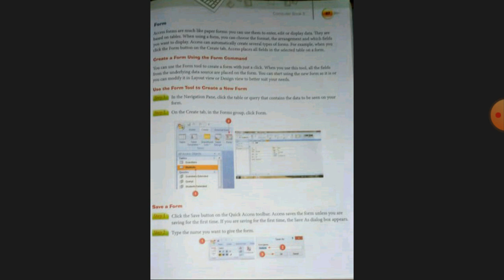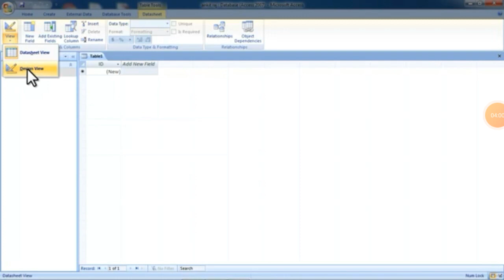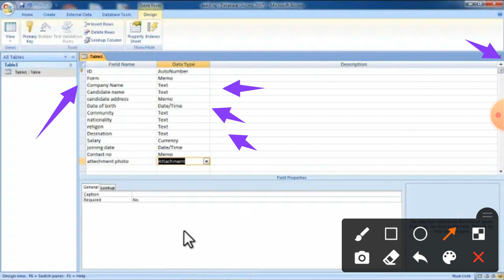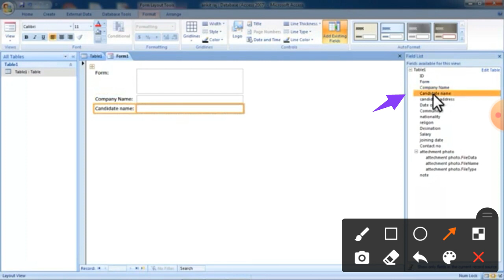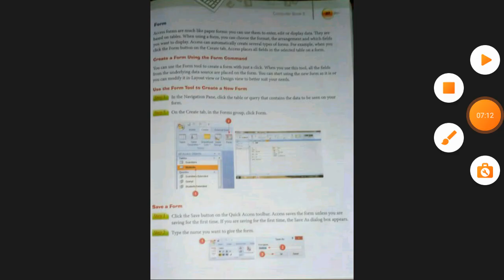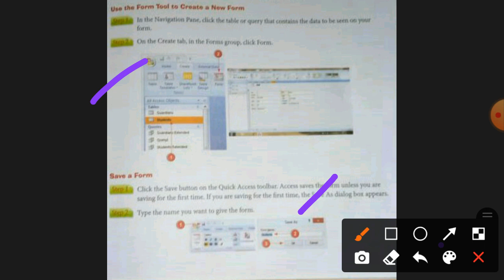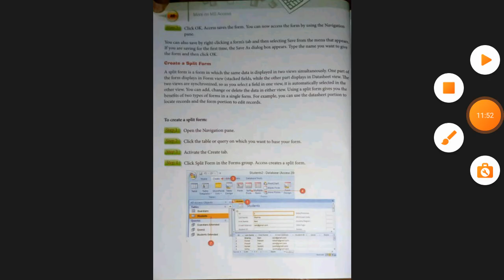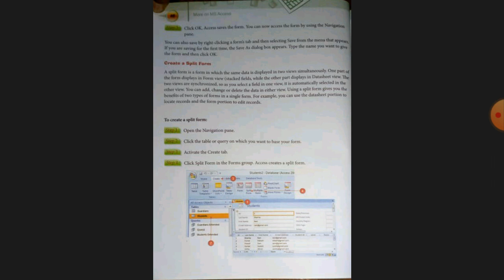Class-8 Chapter-3 More on MS Access(Part-4) What is Form(Create&Save a Form) To create a Split Form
In this video, explained about what is form, To create a Form Using the Form Command, To Use the form tool to create a new Form.